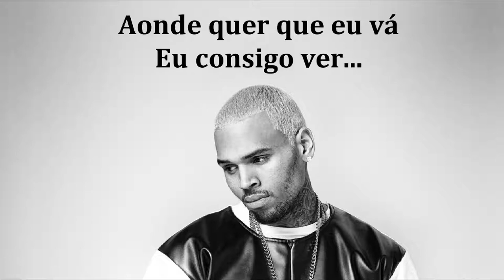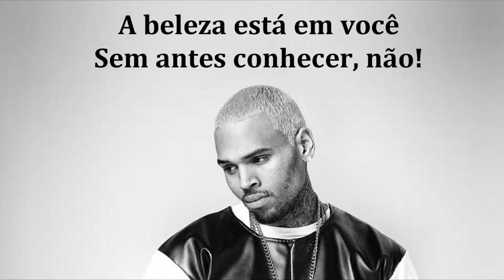Chris Brown - Beautiful people (Versão em Português)Tiago leonardo versões